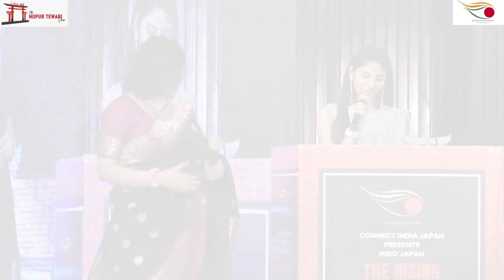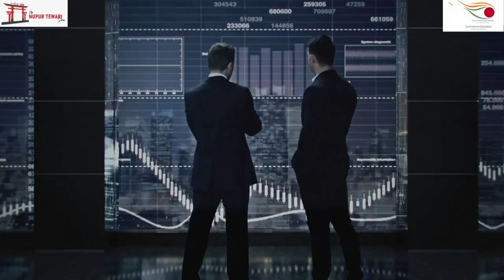The Rising Sun Conclave: The Indo-Japan Excellence Awards 2024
The conclave's highlight was its prestigious awards ceremony, honoring visionaries for bolstering bilateral relations. Mr. Sandeep Marwah, President of Asian Academy of Film & Television, bestowed the awards, adding recognition to their remarkable achievements.

1. Cultural Integration Award: Dr. Hiroyuki Sato, whose tireless efforts have been instrumental in promoting cultural exchange and fostering cross-cultural understanding.

2. Promotion of Trade Relations Award: Mrs. Geetanjali Vikram Kirloskar, a stalwart in the realm of trade and commerce, whose visionary leadership has paved the way for enhanced economic collaboration between India and Japan.

3. Fostering Bilateral Relations Award: Former Ambassador Mr. Arjun G Asrani, whose diplomatic acumen and strategic initiatives have played a pivotal role in strengthening the ties of friendship and cooperation between the two nations.